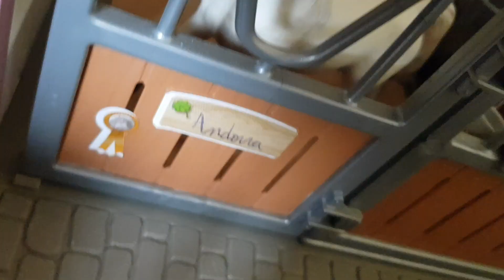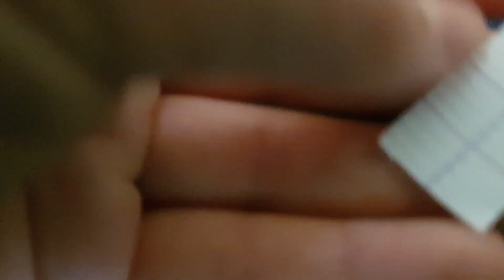[Schleich] Présentation de mon écurie Schleich et astuce pour vos licols.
Dans cette vidéo, je vous présente mon écurie Schleich et une astuce pour fabriquer vos licols avec des petits élastiques élastiques justement !😂🤣
Bon visionnage !!😘
Bye !🤗